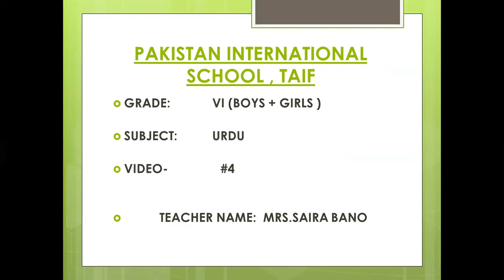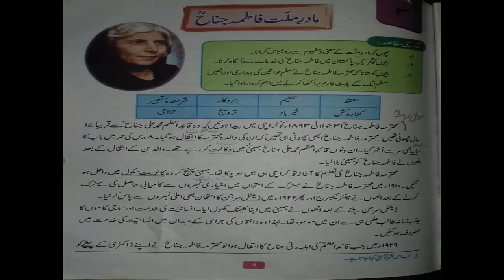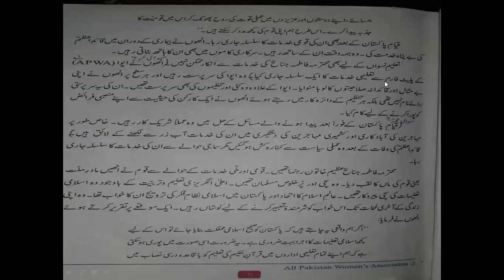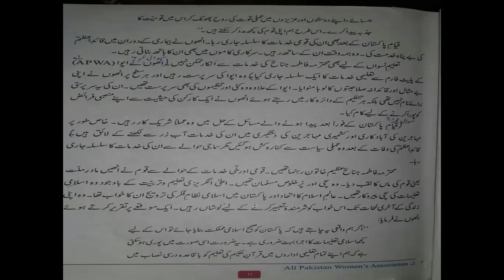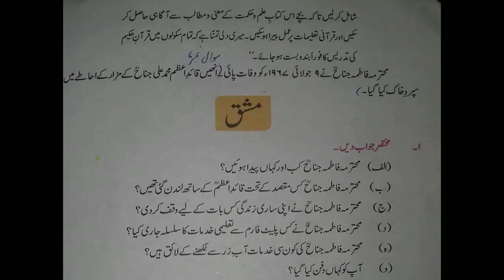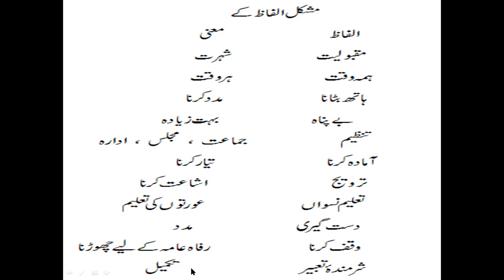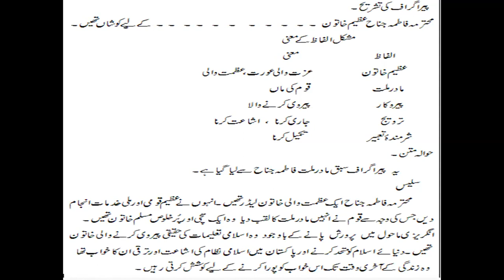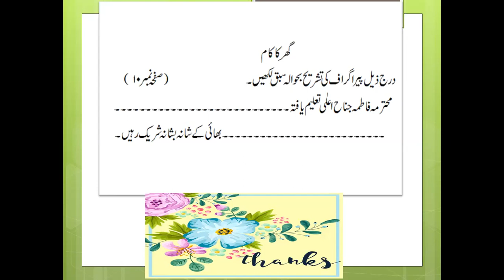Grade 6 Urdu 4